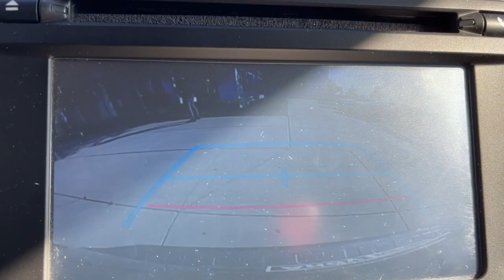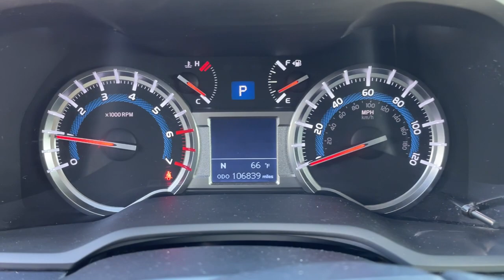2019 Toyota 4Runner Avon, Gale, Plainfield, Six Points, Clermont, IN TPB7888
Nautical Blue Metallic Used 2019 Toyota 4Runner available in Avon, IN at Andy Mohr Toyota. Servicing the Avon, Gale, Plainfield, Six Points, Clermont, IN area.

8941 E US Hwy 36

1 OWNER, Accident Free Carfax History, Alloy Wheels, Automatic 4X4, Backup Camera, Bluetooth, Cruise Control, Great Service History, MUST GO, MUST SEE, REDUCED PRICE, Third Row Seating, USB PORT, EE Entune Premium Audio w/Integrated Navigation and EntuneTM App Suite - Incl 6.1in High Resolution Touch-Screen with Split Screen Display, AM/FM CD Player, 8 Speakers,Auxilliary Port,USB 2.0 Port Advanced Voice Recognition, Hands-Free Phone Capability, Phone Book Access and Music Streaming Via Bluetooth(R) Wireless Technology, Siri(R) Eyes Free, HD Radio Predictive Traffic and Doppler Weather Overlay, and SiriusXM(R) Satellite Radio with 3-Month Trial. See Toyota.Com/Entune For Details., Air Conditioning w/Filter & 2nd-Row Vent Entune Audio Plus - 6.1 Hi Res Touch Screen, Bluetooth/USB/AUX, SXM-3Mo Trial Fabric-Trimmed, 8-Way Power Driver Seat; 40/20/40 Split,Recline&Fold-Flat 2nd-Row Tilt/Telescopic Steering Wheel w/Cruise Control;Back Up Camera w/Projected Path Keyless Entry; Power Sliding Rear Window Power Door Locks&Windows w/Auto Up/Down 2 Fr/2 Rr/1 Cargo 12V & 120V Pwr Outlets Multi-Info Display w/Elapsed Time, Cruise Range, Fuel Consumption, and Temperature, Star Safety System: Vehicle Stability Control, Traction Control, Anti-Lock Brake System with EBD, Brake Assist and Smart Stop Technology Driver and Front Passenger: Advanced Airbag System, TAP (Thorax, Abdomen, Pelvis) Seat-Mounted Side Airbags, Knee Airbags and Active Headrests All Row Roll-Sensing Side Curtain Airbgs LATCH-Lower Anchor & Tether for CHildren, 4.0L DOHC 24-Valve V6 w/Dual Independent VVT-i; 270HP / 278 Lb.-Ft. Torque Part-Time 4WD System with Active TRAC 5-Speed Auto Transmission w/ECT-i Pwr-Assisted Rack-and-Pinion Steering Hill-Start and Downhill Assist Control Front and Rear Vented Disc Brakes Front and Rr Stabilizer Bars;Skid Plates 17 Alloy Wheels; P265/70R17 Tires, Color-Key Bumpers, Overfenders, Outside Mirrors, Rear Spoiler, and Door Handles Roof Rails and Fr & Rr Mud Guards Tow Hitch Receiver w/7&4-Pin Connector Front Fog Lamps; Rear Privacy Glass Projection Headlights, LED Taillights, 4-Wheel Disc Brakes, ABS brakes, Anti-whiplash front head restraints, Dual front impact airbags, Dual front side impact airbags, Knee airbag, Low tire pressure warning, Occupant sensing airbag, Overhead airbag, Rear anti-roll bar, Speed-sensing steering, Traction control.brbrNautical Blue Metallic 2019 Toyota 4Runner SR5 4D Sport Utility 4.0L V6 SMPI DOHC 4WDbrbrbrVisit us at: 8941 E. Highway 36 Avon, IN 46123 By Phone